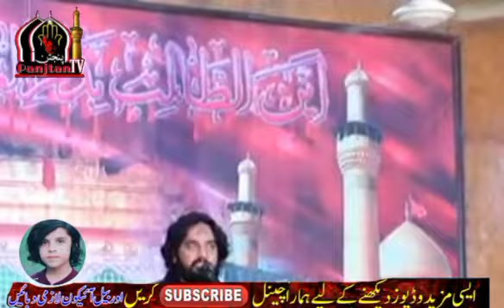1mohram 2022 Zakir Waseem Abbas Baloch Shahadat tiflan e Muslim as